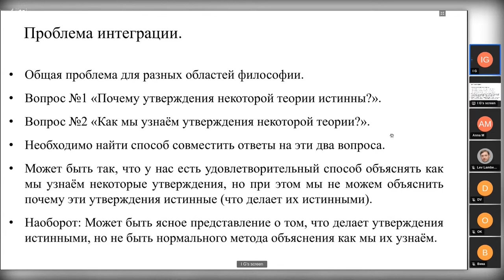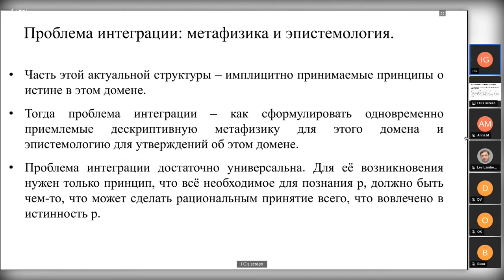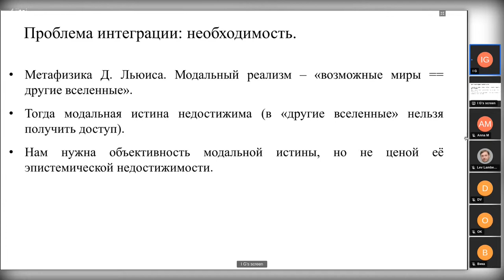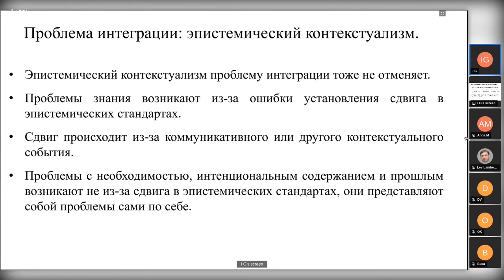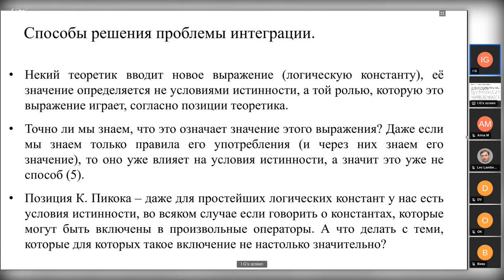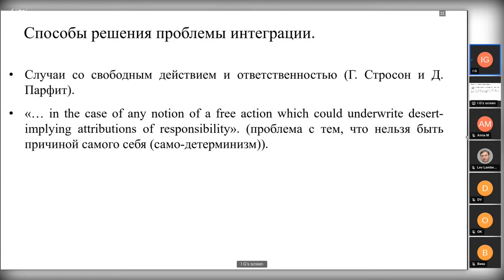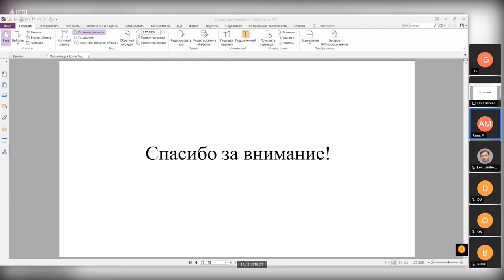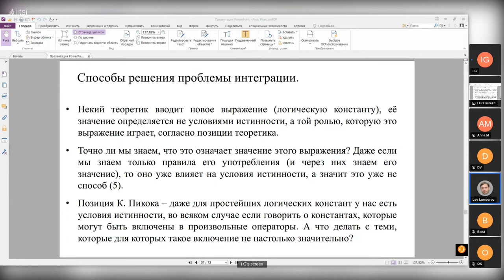20221030: Илья Гущин о первой главе книги К. Пикока "Будучи известным"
Выступление Ильи Гущина о первой главе книги К. Пикока "Будучи известным" (Peacocke C. Being Known) на заседании кружка аналитической философии 30 октября 2022 г.